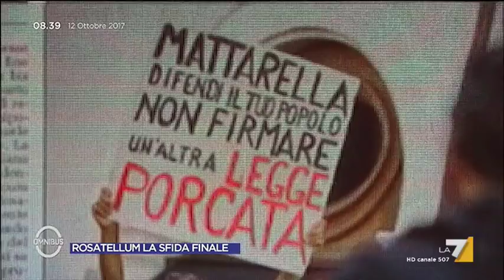Fiano (PD) a Di Stefano (M5S): Anche con il 'Tedeschellum' necessarie alleanze. Voi che fareste?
Manlio Di Stefano (M5S) si è dichiarato favorevole ad un modello di legge elettorale simile a quella tedesca. Fiano (PD) risponde che anche con il modello tedesco sarebbero necessarie alleanze dopo il voto e chiede al rappresentante grillino cosa farebbe il suo MoVimento in quel caso